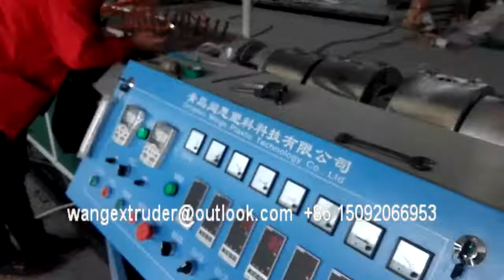PVC Materials Corner Beads Profile Making Machine / Extrusion Line